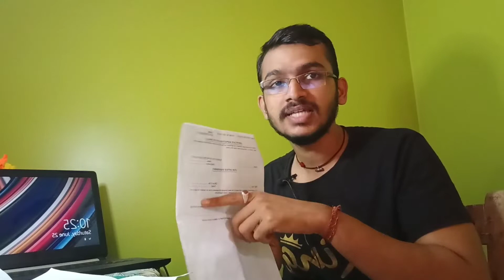Insurance & warranty of bike.|| soft hear vlog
this video information about all bike's warranty. insurance claim for public help purpose.

I'm on Instagram as @soft_heart_vlog. Install the app to follow my photos and videos.